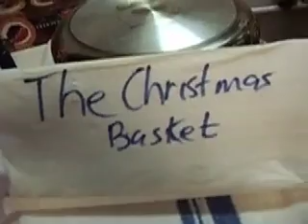John's Fruit Basket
My brother wasn't able to join us at Christmas, but he did send a fruit basket.